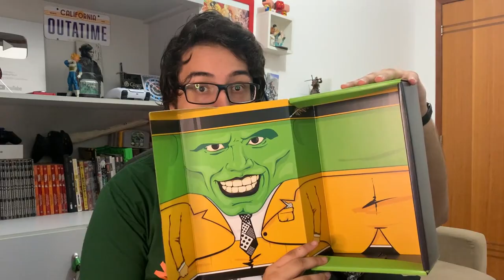Franquia de Jogos que AINDA BEM que ACABARAM!